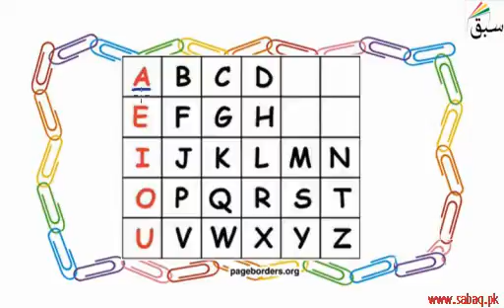Two Letters Blend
All Credits to Sabaq Academy. Pakistan. All of the Pakistani parents are requested to visit sabaq.pk  to teach the kids. But the Students who are looking for the Tution , are advised to learn Free online and pray for Khan Sahib who is the Chairman Sabaq Foundation and spending a lot of the money himself without any donation. So all Pakistani students Class 1-12 can learn as free Tution.